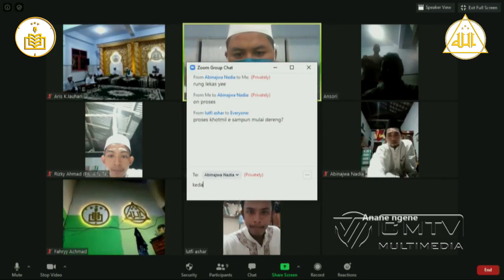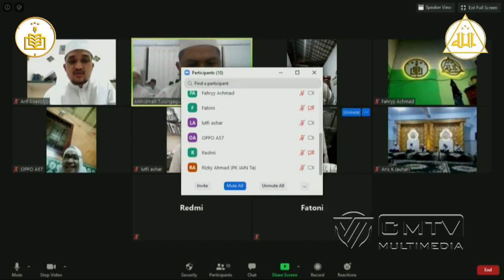MAJLIS KHOTMIL QUR'AN DAN TAHLIL ONLINE JAMA'AH AL KHIDMAH KAB TULUNGAGUNG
MAJLIS KHOTMIL QUR'AN DAN TAHLIL ONLINE BERJAMAAH // DALAM RANGKA NUZULUL QUR'AN, HAUL KH. ROMLI TAMIM, HAUL SAYYID MUHAMMAD BIN ALWI AL MALIKI, KIRIM DO'A 7 HARI WAFATNYA HABIB ACHMAD BIN ZAIN AL KAFF // BERSAMA JAMA'AH AL KHIDMAH KABUPATEN TULUNGAGUNG // SABTU MALAM AHAD // 16 MEI 2020 M/23 RAMADHAN 1441 H // VIA APLIKASI ZOOM DAN YOUTUBE

SUPPORTED by : CMtv Multimedia Tulungagung (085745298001)